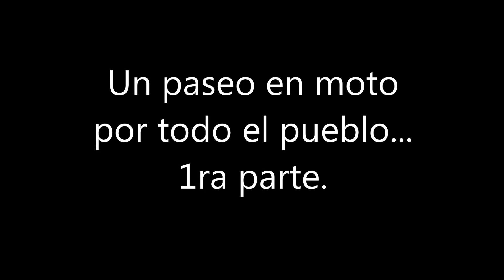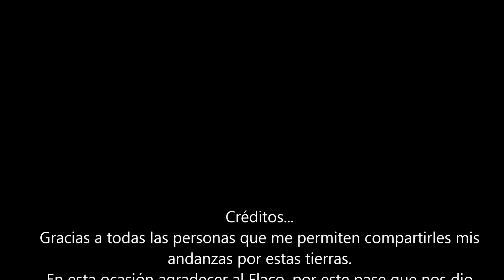Paseo en moto por el pueblo 1ra. parte